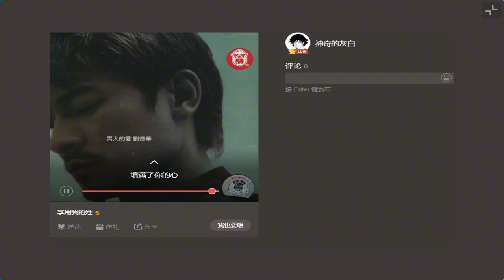翻唱华仔 享用我的姓